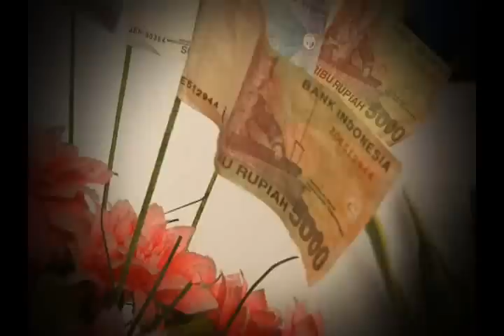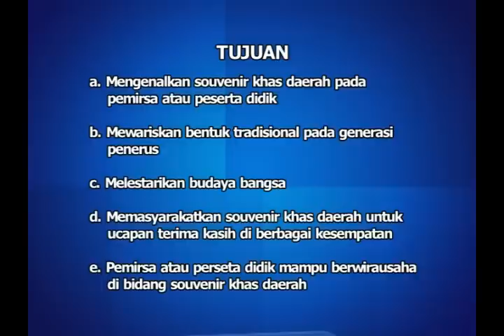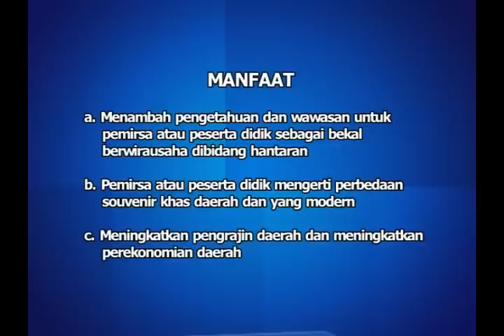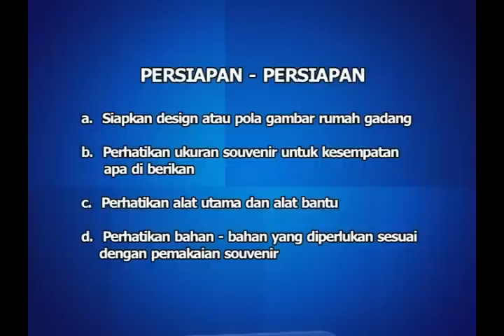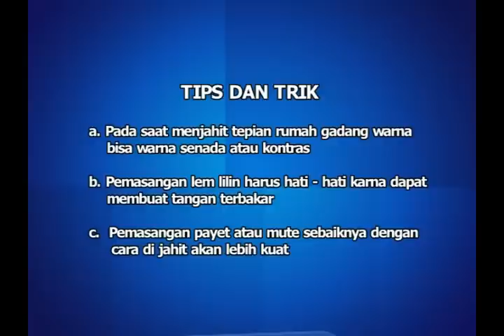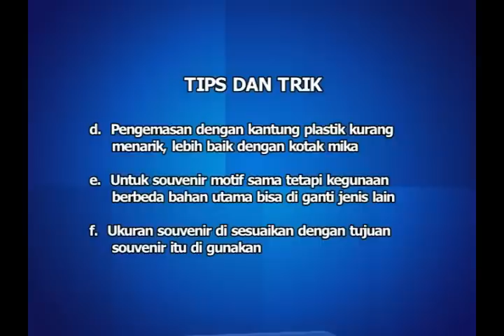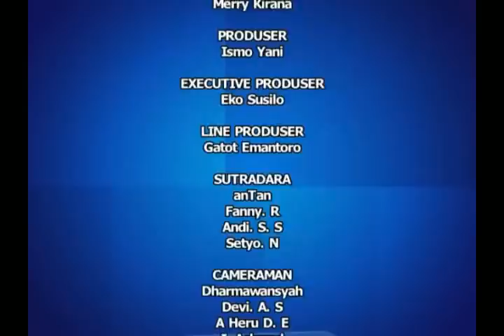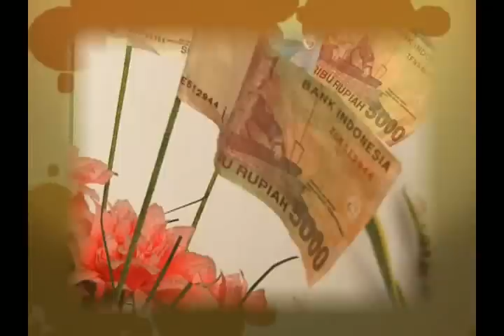Hantaran Souvenir sumbar gadang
Hantaran Souvenir Khas Sumatera Barat Rumah Gadang